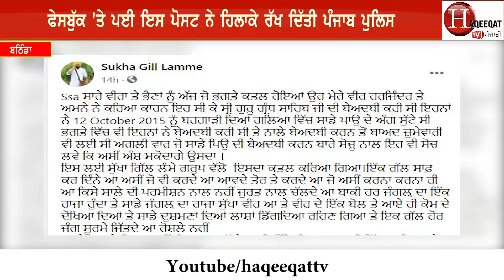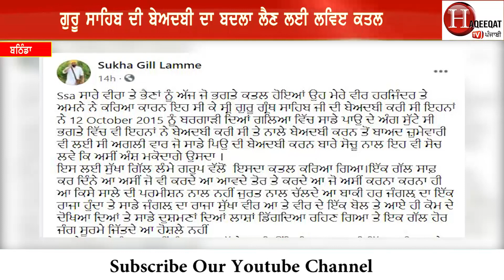ਵੱਡੀ ਖ਼ਬਰ- ਗੁਰੂ ਸਾਹਿਬ ਦੀ ਬੇਅਦਬੀ ਦਾ ਬਦਲਾ ਲੈਣ ਲਈ live ਕ ਤਲ